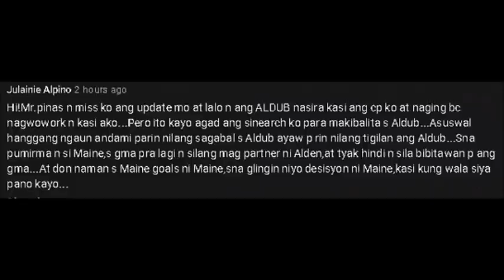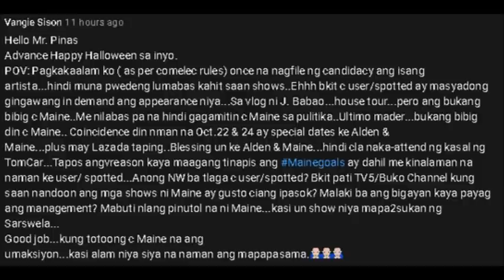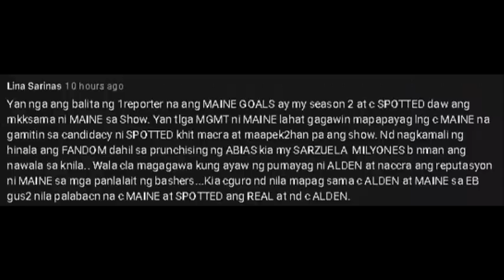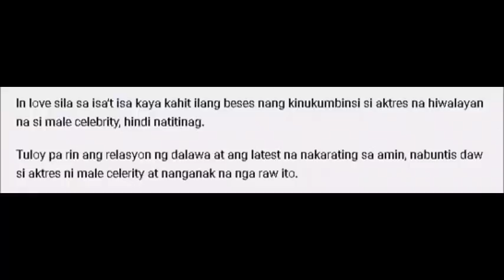MAINE, MAY KASABAY SA PAGBABALIK NYA NA NAKAKALOKA!! FR. JEFF HINDI NA TALAGA PINAG EB?! ALAMIN!!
Nakakaloka nga naman talaga ng bongga ang kasabay ni Maine sa kanyang pagbabalik!